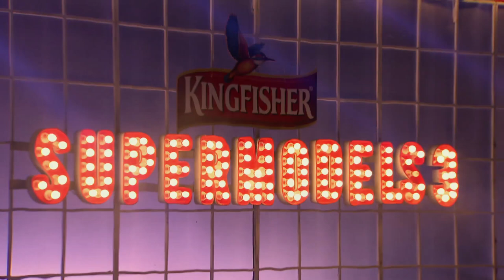Kingfisher Supermodels 3: Behind the scenes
The girls are finally staged up for their lethal showdown. As they walk the ramp, the judges critique them for their performance in their signature supermodel task. It just doesn't get any peculiar than this as they portray a lot of confidence and grace for their first run on the ramp.